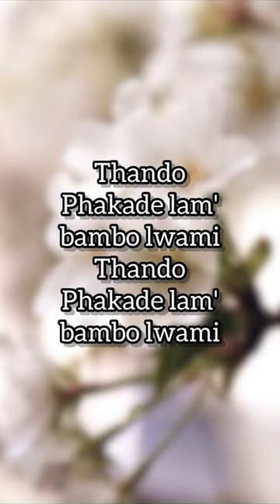Thando (lyrics) - @wanitwamos @MasterDjKG @S.eemah_xx @lowsheen